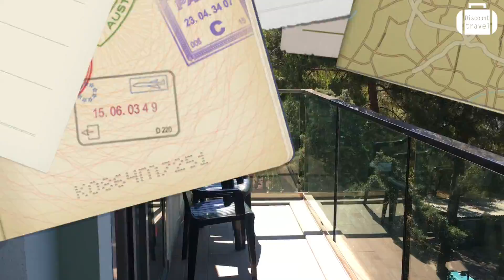Обзор отеля Incekum West 4* в Турции (Инсекум) от менеджера Discount Travel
Видео обзор отеля в Аланье - Incekum West 4* (Турция) от менеджера Discount Travel.
Уютный тихий отель с красивой зеленой территорией. Расположен на возвышенности, на одном скалистом полуострове с отелями Alara Park и Alara Star. Построен в 1997 году, общая площадь 5000 кв.м, последняя реставрация сделана в 2012 году. Отель состоит из одного 5-этажного корпуса. Для семейных пар и отдыха с детьми.
Отель находится  Incekum West в 99 км от аэропорта г. Анталья, 24 км от г. Аланья, 3 км от п. Авсаллар, в поселке Инджекум.